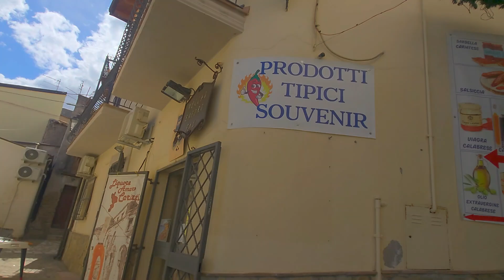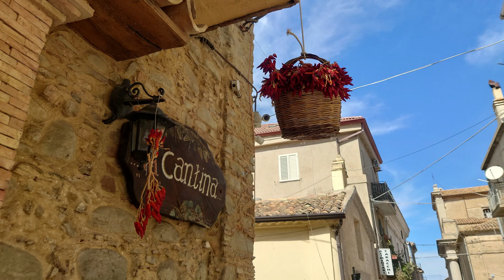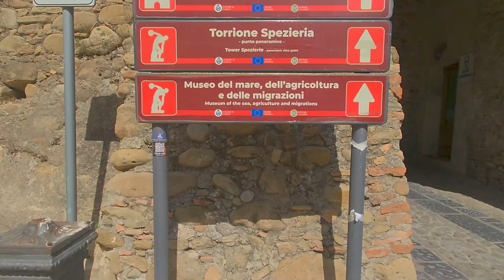Cariati, Italy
The Mediterranean town of Cariati is located on the coast of the Ionian Sea in Calabria, Italy. Historic downtown with narrow streets and walls dating back to the 15th century, the medieval part of Cariati is located on a hill 1 km from the sea, offering a wonderful view of the Ionian coast.